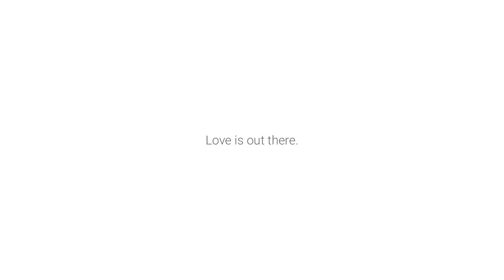Google Baba — Year In Search 2016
See what the world searched for in 2016.
C R E D I T S:
Brexit - Ruptly
Trump & Hillary Supporters - Associated Press (AP)
US Election map: ABC
BLM Protesters - AP
Dallas PD Vigil - Ruptly
Dallas PD memorial - ITN News Source
Orlando PD - Steven Fernandez
Aleppo Wall - Russia Insider
Omran Daqneesh - AP
Refugees welcome - Shay Murphy
Justin Trudeau at pride - Canadian Press
Hillary Clinton @ DNC - CNN
Doaa Elghobashy @ Olympics - AP
Simone Biles performance - USA Gymnastics
Prince with guitar - Richard E. Aaaron
Ali with mic - AP
Bowie with Lighting Bolt - Duffy Archive & Bowie Archive
Aziz Ansari w/ Lighting - Photo by Crackerfarm/Under The Table
Additional Lighting Makeup shot - Dade Freeman
Bear and Deer - JukinMedia
Zianna Speaks to City Council - CNN
Refugees at Sea - Vice News
Border embrace - ITN/Reuters
Dallas Protest - Dallas Morning News